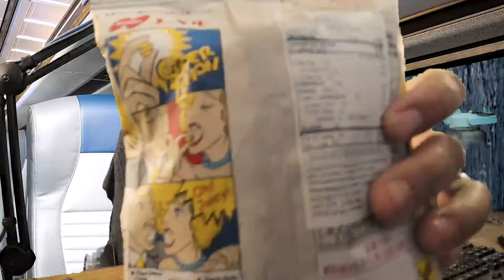The Vodkast Podcast - The Super Sour Lemon Sour Super Duper Lemon Let's Get Racist Update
I received a letter in the mail today. It's address was my Godfather's...
I also received a package in the mail. Want to see what's inside?
Finally, we take on a sour challenge and see if I can stand the pucker.

Thanks for stopping by, Friends!